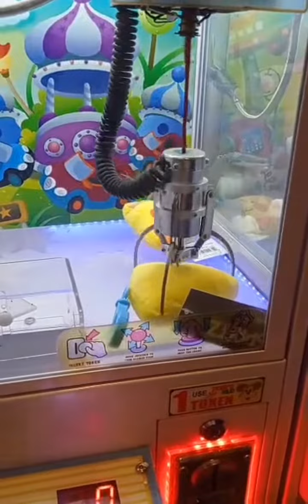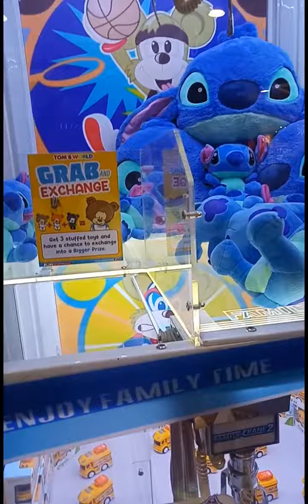Sm sta mesa tomsworld clawmachine